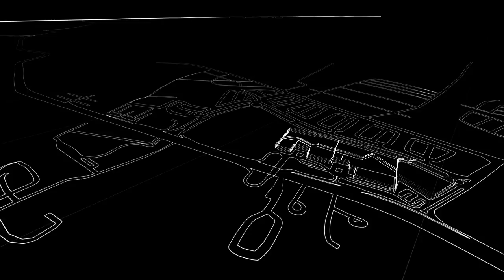This is Zaha Hadid Architects's first project in Mexico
Zaha Hadid Architects have unveiled their first project in Mexico: Esfera City Center, a residential development in Monterrey.